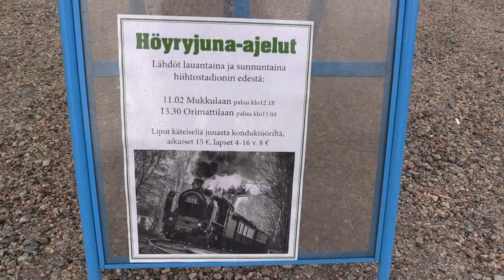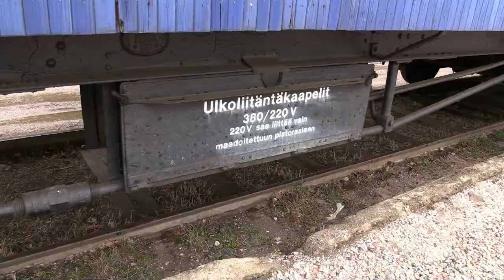Höyryjuna 1009 lähti Lahdesta 2.5.2015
Höyryjuna 1009 Lähti Lahden messualueelta 2.5.2015 . Ilma oli hyvin sateinen, lämmintä +10.